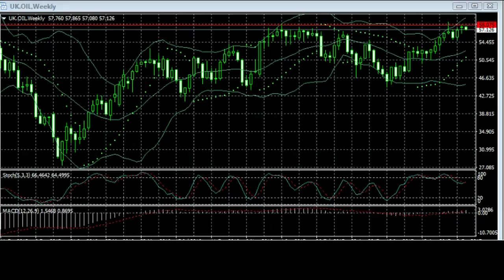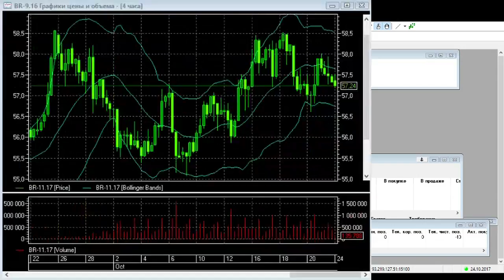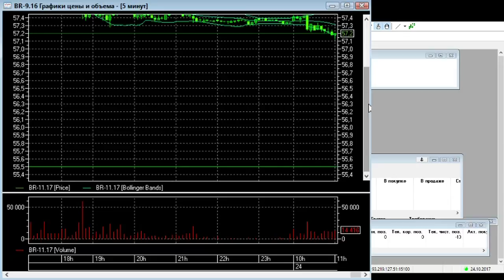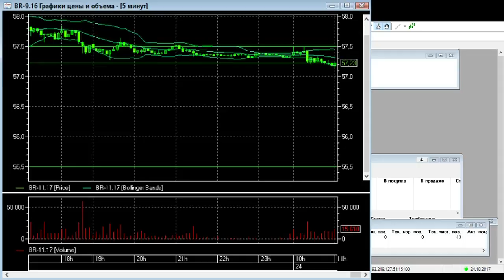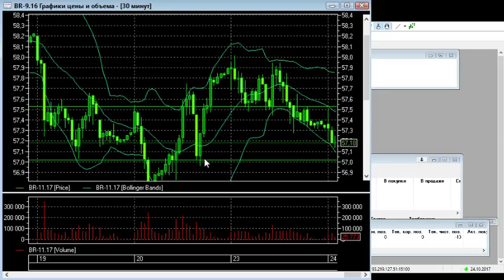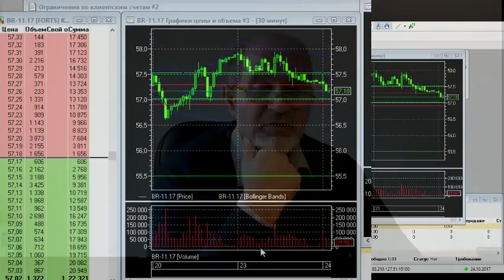Торгую нефтью.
Немного о том, как и почему я сейчас в сделке по нефти. На реальном счете реальными деньгами, на терминале, связанном с биржей.